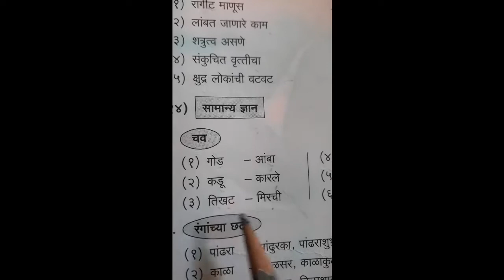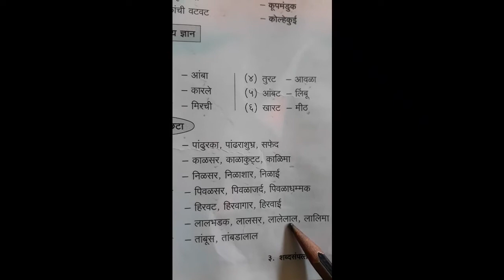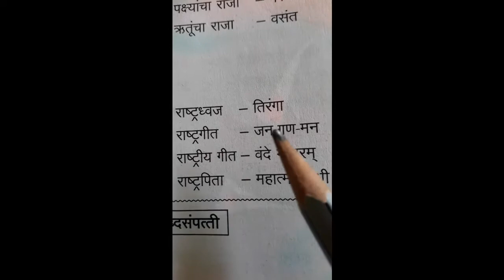मराठी. कुमारभारती इ.10 वी. सामान्य ज्ञान.